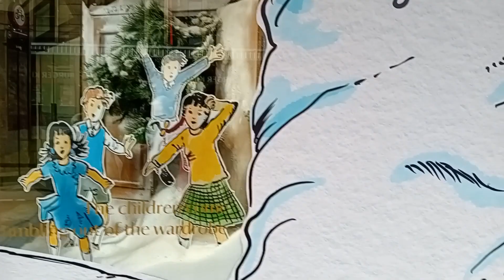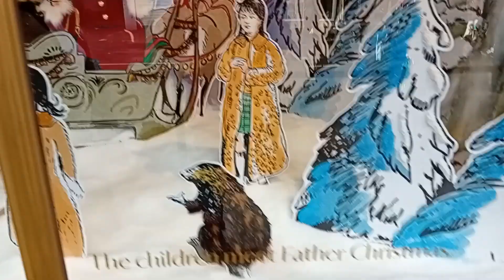Unveiling the Fenwick's Christmas Window Display 2023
Unveiling of the legendary Fenwick's Christmas Window Display 2023, inspired by "The Lion, The Witch, and The Wardrobe, see stunning recreations of the beloved characters with a touch of Narnian magic and feel the holiday spirit come to life.